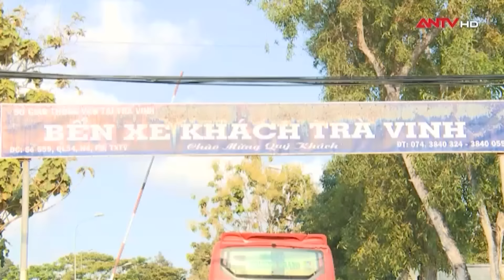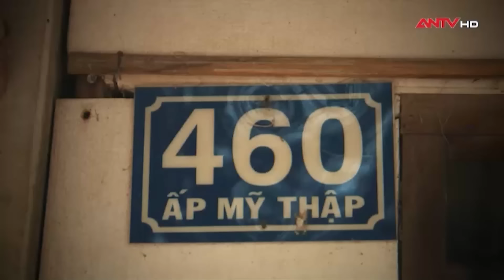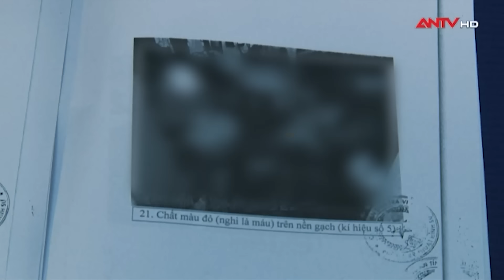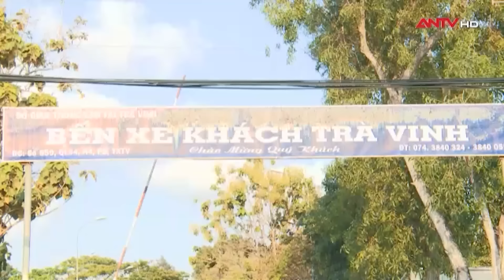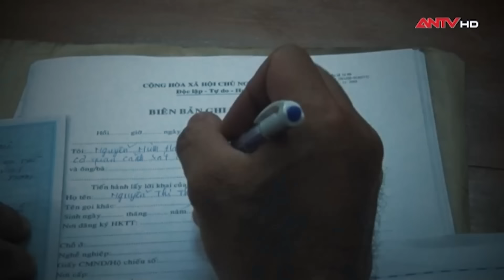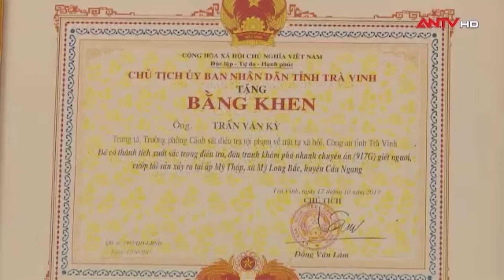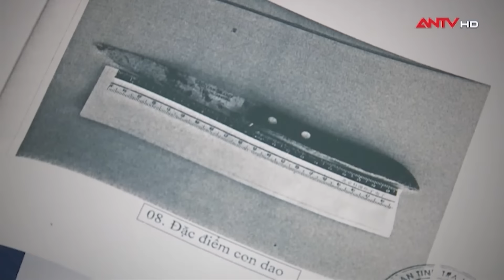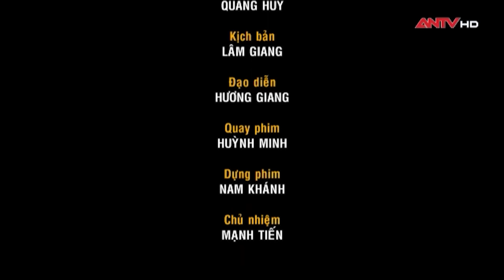Nuôi ong tay áo, người phụ nữ đơn thân hứng 37 nhát dao oan nghiệt | Hành trình phá án | ANTV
ANTV | Nuôi ong tay áo | Hành trình phá án | Thời gian gần đây, tại các tỉnh miền tây nam bộ được cảnh báo thường sảy ra các vụ án giết người cướp của hết sức dã man, gây xôn xao dư luận với mục đích cướp đoạt tài sản cá nhân thế nhưng hành vi của hung thủ lại có tính chất côn đồ tấn công quyết liệt nhằm đoạt mạng sống của nạn nhân. Điển hình là vụ án thương tâm cướp đi mạng sống của người phụ nữ 59 tuổi ngụ tại ấp Mỹ Thập, xã Mỹ Long Bắc, huyện Cầu Ngang, tỉnh Trà Vinh khiến dư luận hết sức phẫn nộ xảy ra vào những ngày đầu tháng 10 năm 2017.

Trước đó ngày 30/9, người dân phát hiện nạn nhân tử vong tại nhà do bị đâm bởi  37 nhát dao. Đôi bông tai của nạn nhân bị cướp mất. Do tính chất nghiêm trọng của vụ án, Công an tỉnh Trà Vinh đã xác lập chuyên án truy xét, bắt giữ thủ phạm. Đại tá Phan Thanh Quân, Phó giám đốc, Thủ trưởng Cơ quan CSĐT Công an tỉnh Trà Vinh làm trưởng ban, trực tiếp chỉ đạo công tác khám nghiệm và truy bắt thủ phạm.

Chương trình Hành trình phá án của chúng tôi ngày hôm nay xin được chia sẻ với quý vị, các đồng chí và các bạn những khó khăn, vất vả cũng như khả năng nhạy bén trong phán đoán, định hướng và kỹ năng điêu luyện trong quá trình đấu tranh truy tìm hung thủ của các chiến sỹ cảnh sát hình sự Công an tỉnh Trà Vinh.

Thót tim xem Công an đấu trí với kẻ bắt cóc kề dao vào cổ con tin | Hồ sơ vụ án 2024 | ANTV